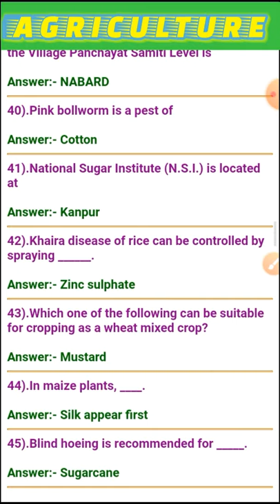Agriculture viral video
In this video you know General knowledge of agriculture